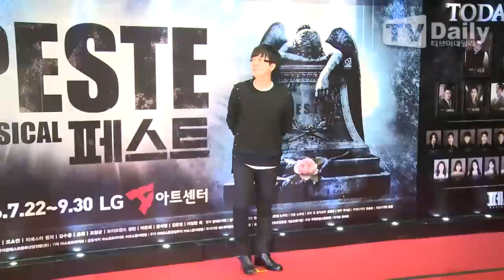[tvdaily] ★서태지★ '등장부터 현장 들썩거리게 만드는 아우라'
[티브이데일리 오진택 기자] 뮤지컬 '페스트' VIP시사회가 27일 저녁 서울 강남구 역삼동 GS타워 LG아트센터에서 열렸다.

이날 행사에는 가수 서태지, 윤계상, 박준형, 김태우, 데니안, 로이킴, 피에스타(재이 예지 혜미 차오루) 등이 참석했다.